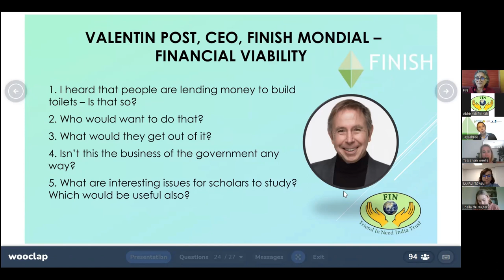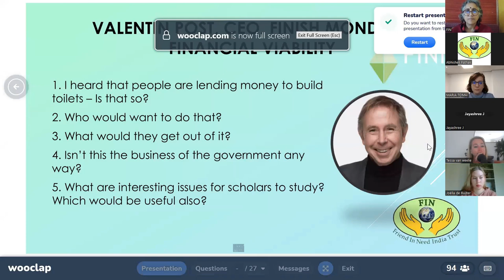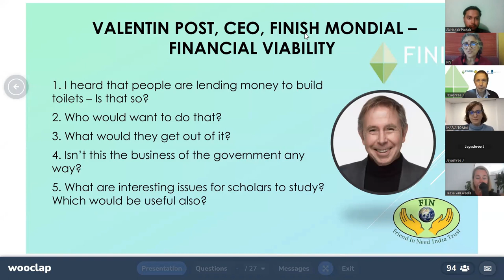Viable Financial Models to address the Sanitation Challenge by Valentin Post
The United Nations Water campaign for WorldToiletDay 2022 called for ‘Making the Invisible Visible', to explore how faulty sanitation systems contaminate rivers, lakes, and soil, and underground water resources and what can be done to stop it.

In order to contribute to this global development agenda, FIN hosted a webinar quiz to raise awareness on these issues. Here, we introduce you to our special guest Valentin Post CEO, FINISH Mondial who points out that millions of households have a mobile phone but not a toilet. So, he explains how under the FINISH programme an ecosystem has been constructed to raise funds, train masons and incentivize households to invest in toilets.